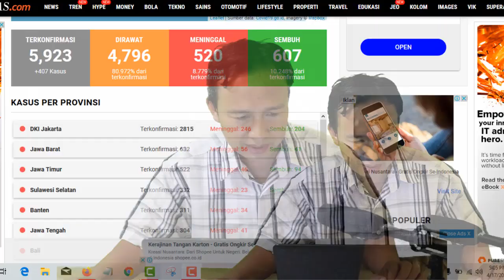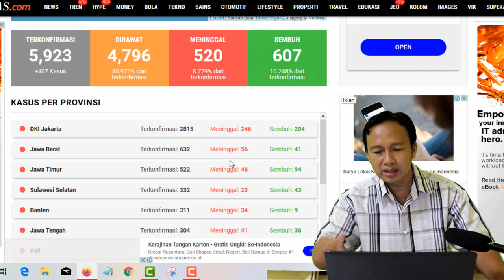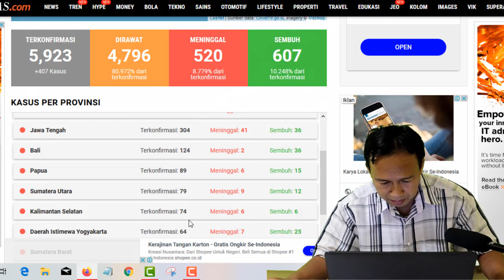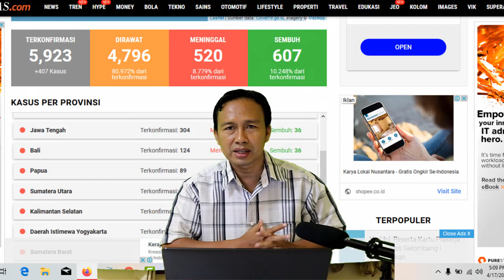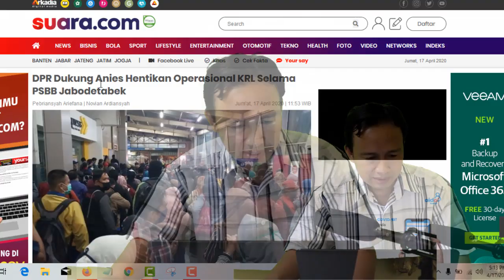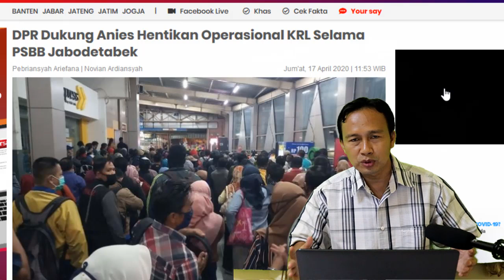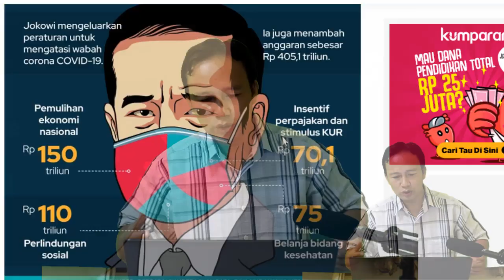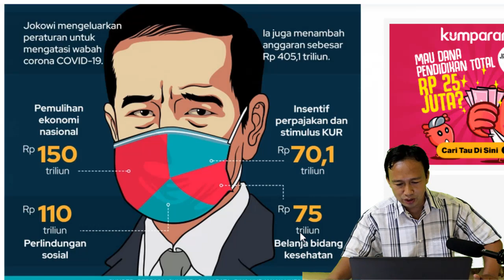BERITA TERKINI 17 APRIL 2020 - MPR MINTA KPK AWASI DANA YANG AKAN DIGELONTORKAN JOKOWI 405 T